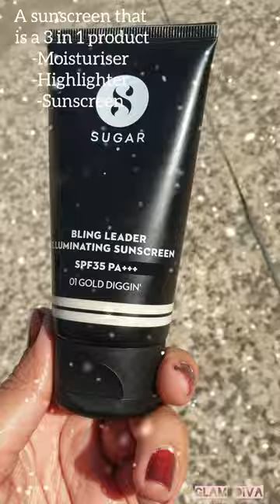Sugar new sunscreen